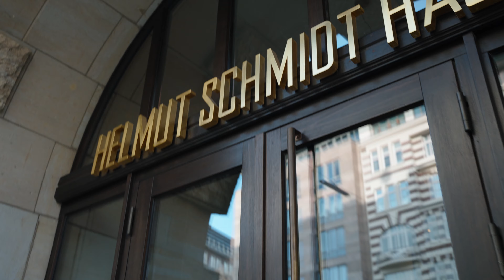HISTORISCHES BÜROHAUS am Domplatz | Helmut Schmidt Haus | Immobilien Tour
08/15-Bürogebäude gibt es an jeder Ecke - deshalb zeigen wir euch in unserer heutigen Angermann Real Estate Advisory AG Immobilien Tour ein Gebäude mit echter Identität! 🚀 Wir nehmen euch mit in das Helmut Schmidt Haus am Speersort 1 - ein Haus mit Historie, repräsentativem Eingangsbereich und einem modernem Ausbau, welches mitten in der Hamburger Innenstadt liegt. 👌

Fragen? Melde dich!
Tel.: 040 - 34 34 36